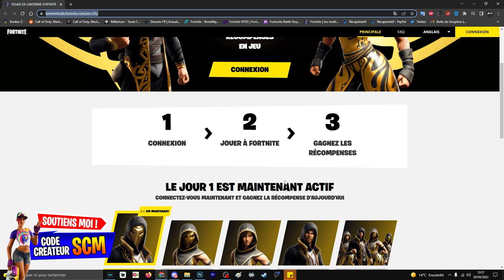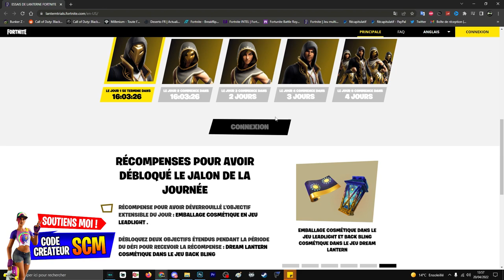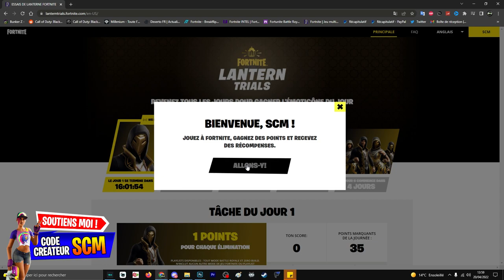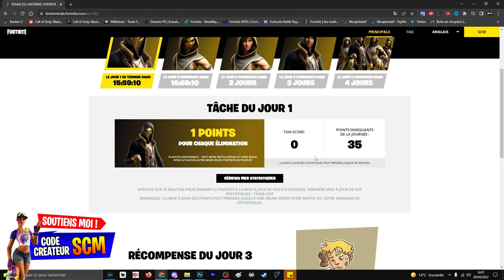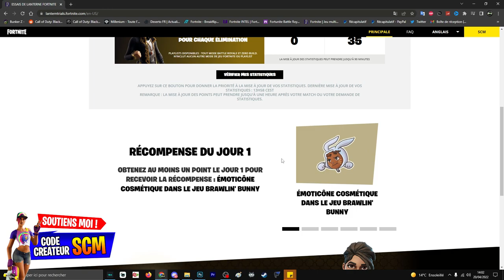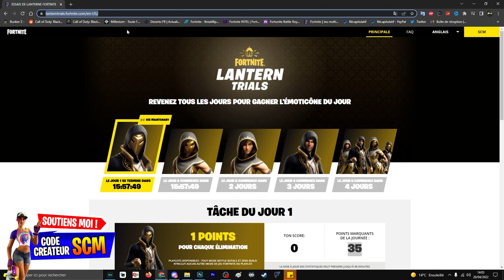PLUSIEUR RÉCOMPENSE GRATUIT SUR FORTNITE VOUS ATTENDENT, CADEAUX LANTERN TRIALS FORTNITE CHAPITRE 3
▬▬▬▬▬▬▬ • BIENVENUE 😍 • ▬▬▬▬▬▬▬

▬▬▬▬▬▬▬ • PARTENAIRES 💪 • ▬▬▬▬▬▬▬

👉StealthGamer:
"SOISCOOLMEC"
"STRIKESOISCOOL"

TikTok "SoisCoolMecYTB"
👻Snapchat "soiscoolmec"

.▬▬▬▬▬▬▬ • TOP DON 💰 • ▬▬▬▬▬▬▬

▬▬▬▬▬▬▬ • MUSIQUE OUTRO 🎵 • ▬▬▬▬▬▬▬